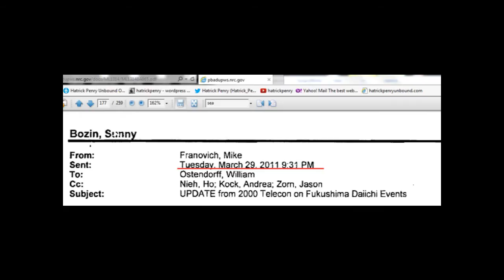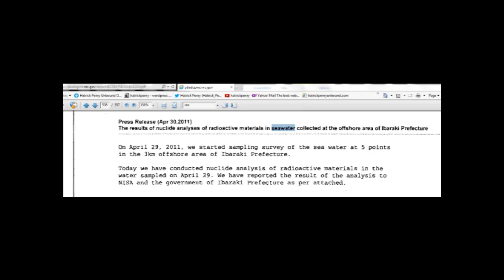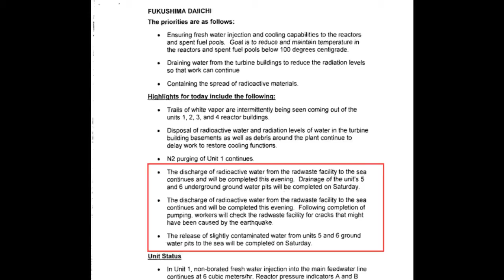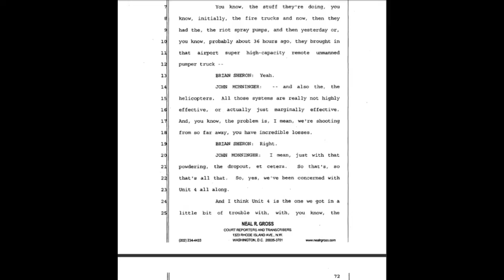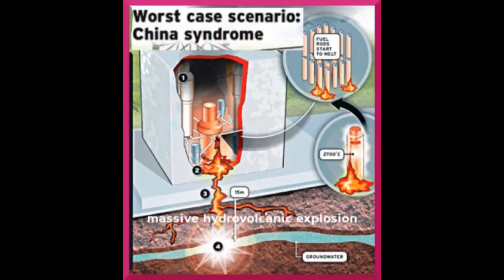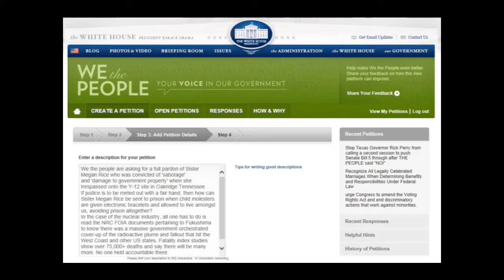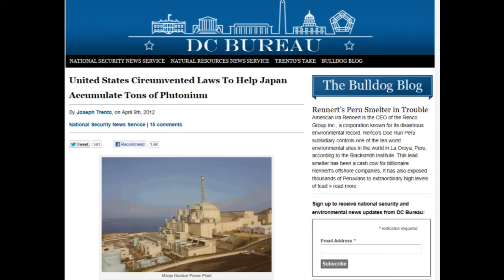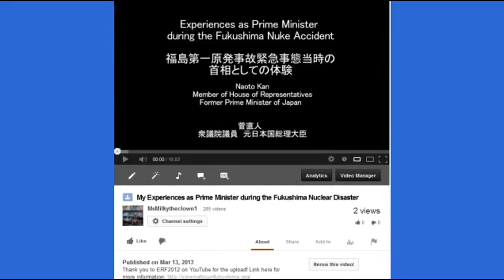Radiation: How Bad is the Pacific Ocean from Fukushima? (What they DIDN'T tell you!)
Cesium, iodine and tritium in NW Pacific waters -- a comparison of the Fukushima impact with global fallout

Impacts of the Fukushima nuclear power plant discharges on the ocean
(MULTIPLE studies found here)
THE 20 STUDIES IN LINK ABOVE INCLUDE:
1~ Inverse estimation of source parameters of oceanic radioactivity dispersion models associated with the Fukushima accident
2~ Surface pathway of radioactive plume of TEPCO Fukushima NPP1 released 134Cs and 137Cs
3~ Determination of plutonium isotopes in marine sediments off the Fukushima coast following the Fukushima Dai-ichi Nuclear Power Plant accident
4~ Iodine-129 concentration in seawater near Fukushima before and after the accident at the Fukushima Daiichi Nuclear Power Plant
5~ Short-term dispersal of Fukushima-derived radionuclides off Japan: modeling efforts and model-data intercomparison
6~ Initial Spread of 137Cs over the shelf of Japan: a study using the high-resolution global-coastal nesting ocean model
7~ Direct observation of 134Cs and 137Cs in surface seawater in the western and central North Pacific after the Fukushima Dai-ichi nuclear power plant accident
8~ 90Sr and 89Sr in seawater off Japan as a consequence of the Fukushima Dai-ichi nuclear accident
9~ Fukushima-derived radiocesium in western North Pacific sediment traps
10~ Natural and Fukushima-derived radioactivity in macroalgae and mussels along the Japanese shoreline
11~ Export of 134Cs and 137Cs in the Fukushima river systems at heavy rains by Typhoon Roke in September 2011
12~ Continuing 137Cs release to the sea from the Fukushima Dai-ichi Nuclear Power Plant through 2012
13~ The impact of oceanic circulation and phase transfer on the dispersion of radionuclides released from the Fukushima Dai-ichi Nuclear Power Plant
14~ Does the Fukushima NPP disaster affect the caesium activity of North Atlantic Ocean fish?
15~ Spatiotemporal distributions of Fukushima-derived radionuclides in surface sediments in the waters off Miyagi, Fukushima, and Ibaraki Prefectures, Japan
16~ Distribution of the Fukushima-derived radionuclides in seawater in the Pacific off the coast of Miyagi, Fukushima, and Ibaraki Prefectures, Japan
17~ Cesium-134 and 137 activities in the central North Pacific Ocean after the Fukushima Dai-ichi nuclear power plant accident
18~ Horizontal distribution of Fukushima-derived radiocesium in zooplankton in the northwestern Pacific Ocean
19~ One-year, regional-scale simulation of 137Cs radioactivity in the ocean following the Fukushima Daiichi Nuclear Power Plant accident
20~ Cesium, iodine and tritium in NW Pacific waters -- a comparison of the Fukushima impact with global fallout

WSJ: Soaring radioactivity levels on coast of Fukushima plant — Nuclear material may have leeched from melted fuel cores and into environment:

Wall Street Journal, July 8, 2013: Fukushima Watch: Tritium Levels Soar on Coast at Fukushima Plant [...] More than two years after the devastating accident at Japan's Fukushima Daiichi nuclear plant, operator [Tepco] is seeing levels soar of a radioactive element called tritium. The problem spot is on the coastal side of the plant's heavily damaged No. 2 reactor, one of the areas where Tepco regularly monitors groundwater to check for radioactive elements that may have leeched from the plant's partly melted fuel cores and into the environment. [...]

Jiji Press, July 8, 2013: Tokyo Electric Power Co. says 2,300 becquerels per liter of tritium was found in seawater sampled off its crippled Fukushima No. 1 nuclear power station Wednesday, the highest level recorded since the March 2011 accident. [...] It is feared that groundwater containing high levels of tritium may be leaking into the sea from the plant's No. 2 reactor building.

Officials report "troubling discovery" at Fukushima nuclear plant: Cesium levels rocket 9,000% over 3 days in groundwater — TEPCO "can't explain it"

AFP: Toxic radioactive substances in groundwater at Japan's crippled Fukushima nuclear plan have rocketed over the past three days,

Wall Street Journal: Cesium tends to bind with dirt, so it's less likely it would seep distances along with groundwater. [...]

IMPORTANT:
Plume-Gate PROOF Cover-up of Fukushima via the NRC Documents Playlist (35 videos 26 hours)

original upload here: (thank you HatrickPenry) Good Job!

PLEASE FEEL FREE TO REUPLOAD TO YOUR CHANNEL. NO NEED TO ASK PERMISSION.